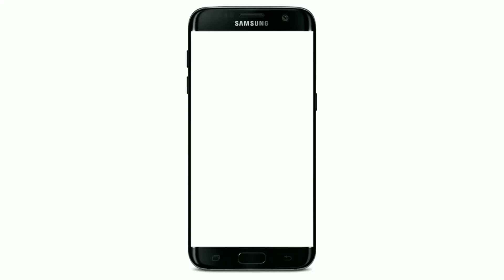जो जो मस्जिद में चंदा देते हैं सुन लें ये बयान | Mufti Abdul Hay Sahab Dhanbad |Jama Masjid Mohlidih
IJLASE AAM MOHLIDIH DHANBAD

ZERE SADARAT
MOLANA MAHFUJRRAHMAN SAHAB

ZERE SARPARST
MUFTI ABDUL HAY SAHAB

ZERE QIYADAT
MOLANA YUSUF SAHAB QASMI

ZERE HIMAYAT
MOLANA AFTAB SAHAB QASMI